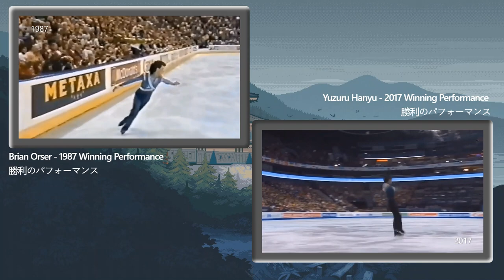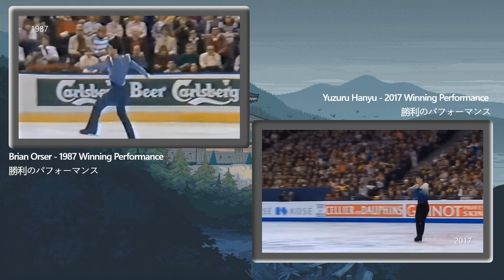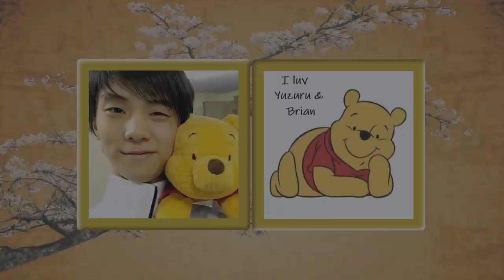Yuzuru Hanyu the Champion and Coach Brian Orser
Video backdrop artwork credits:
Scroll down Pages 1,2 & 6 artwork : @sof8894 on twitter

Special thanks to all the artists whose beautiful artworks I have used as my video backdrop. I will update their names/moniker when the info is made available to me in due course.

All images/videos/background music used are strictly for illustrative purposes.